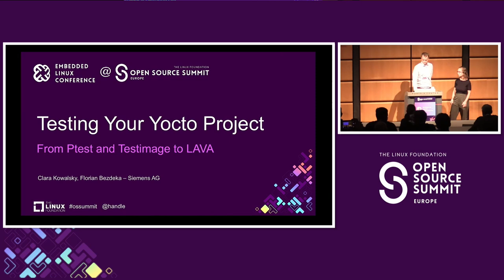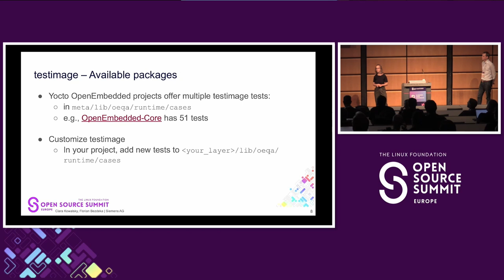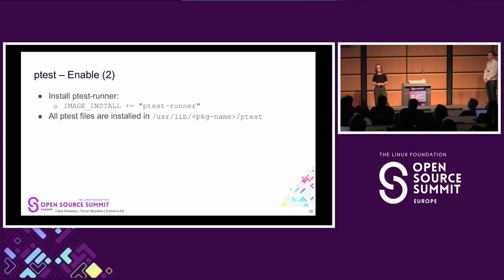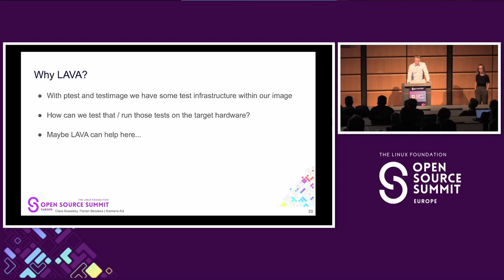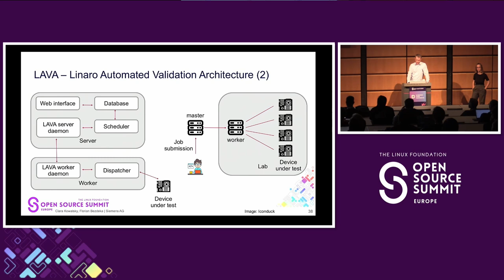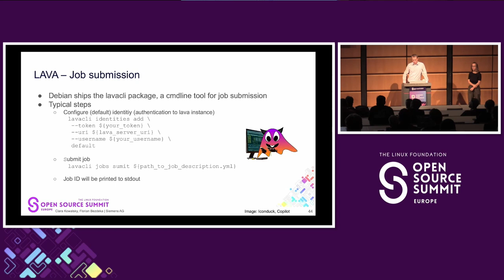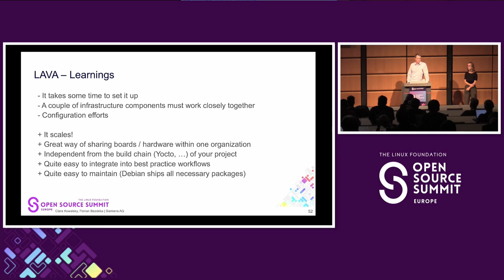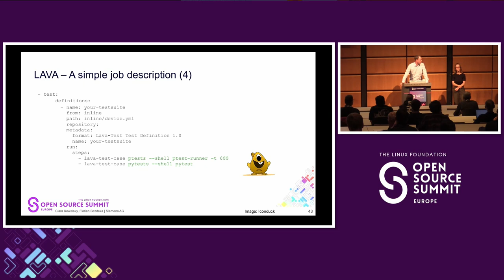Testing Your Yocto Proj: from Ptest & Testimage to LAVA - Clara Kowalsky & Florian Bezdeka, Siemens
Testing Your Yocto Project - from Ptest and Testimage to LAVA - Clara Kowalsky & Florian Bezdeka, Siemens

Before setting up a test automation framework for your Yocto project, it is worth considering which options are available and most suitable. In this talk, we will explore which tools are appropriate depending on project complexity and scalability. For a small Yocto project where a test environment needs to be up and running as quickly as possible and only one piece of hardware is supported, a complete test setup can be created using only the testimage class for image testing and ptest for package testing. The tests can be carried out locally or in a CI/CD system. Using Gitlab CI/CD as an example, we will show how the results of testimage can be neatly displayed as a unit test report. For more complex projects that support a variety of architectures and require tests to be automatically scheduled on devices, it is advisable to use an automated test framework. We will demonstrate how ptest and pytest can be integrated into a LAVA test environment and what alternatives to LAVA exist.